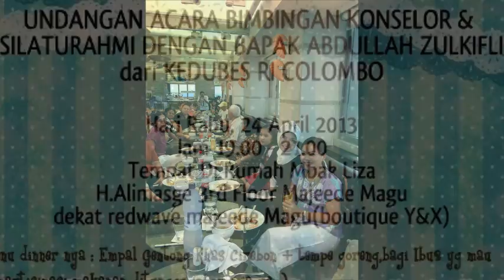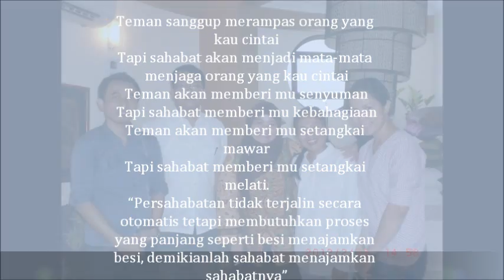Rumah Kita Di Maldives